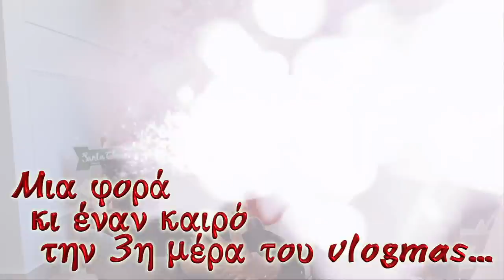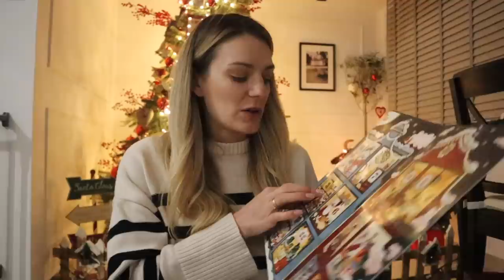Vlogmas day 3: Απεγνωσμένη στα στενά της Λιβαδειάς 🥴 | Marinelli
◈ Leonardos Influence:
Ερκύνας & Κυριακίου Λειβαδιά
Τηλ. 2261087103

xoxo
Marinelli ♥